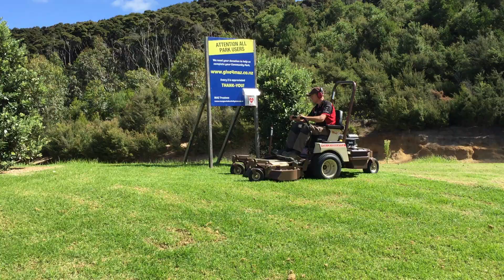In the field - Grasshopper 524V/42" FrontMount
The latest offering from Grasshopper mowers has arrived in New Zealand.